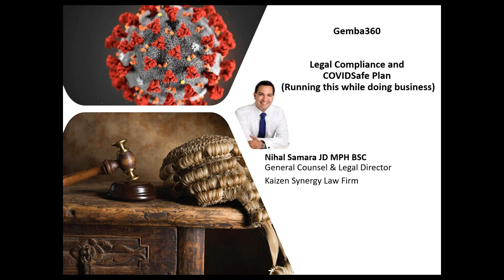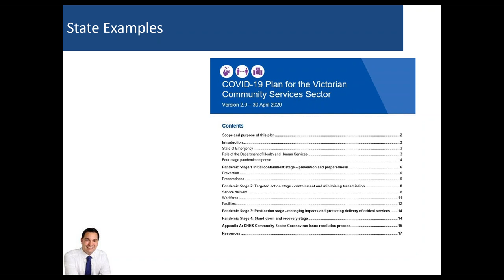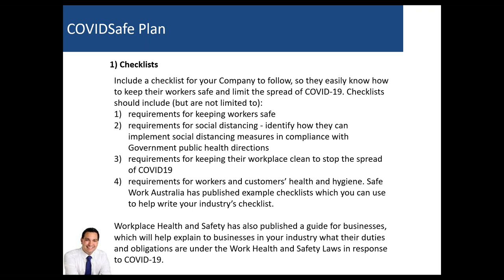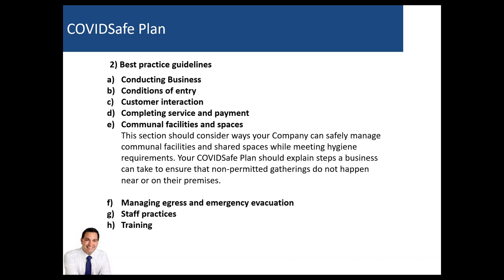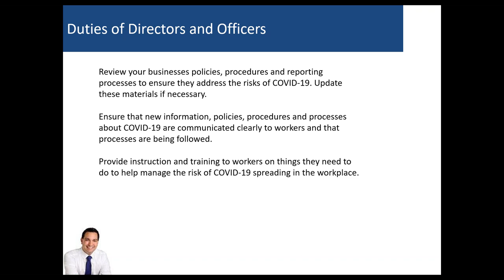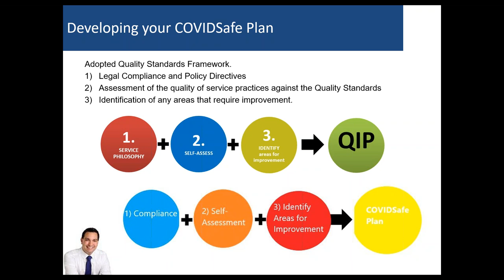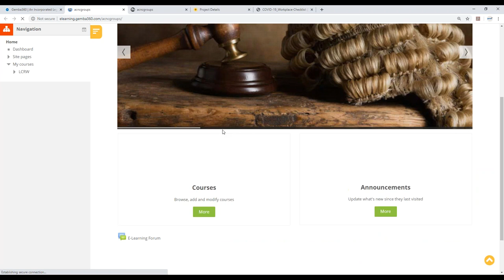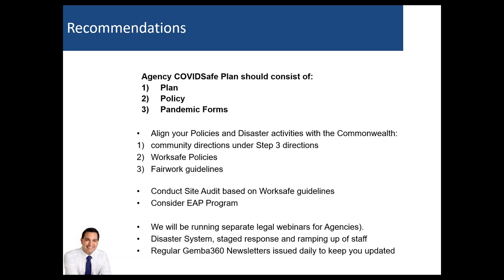Legal Compliance obligations COVIDSafe Plan Stages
COVIDSafe Plan fundamentals run by Kaizen Synergy Legal Practice